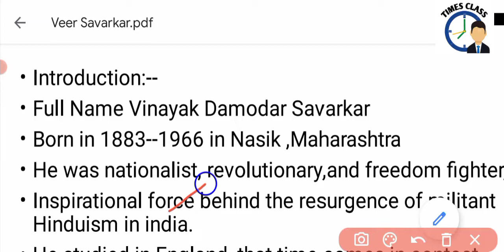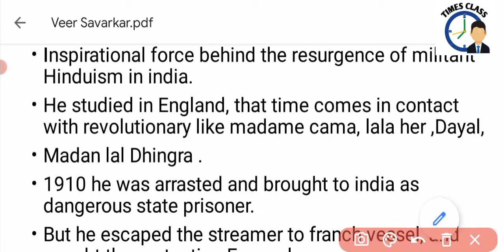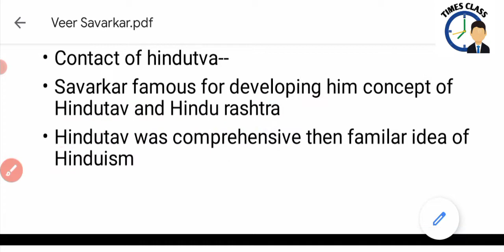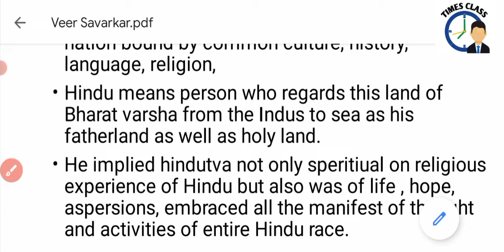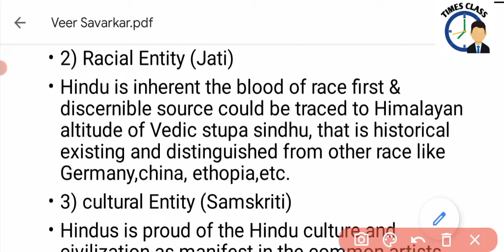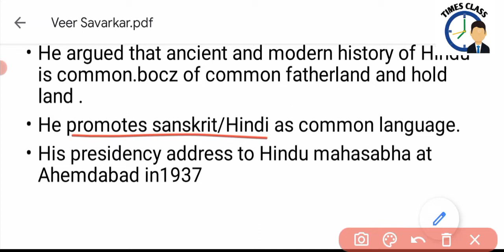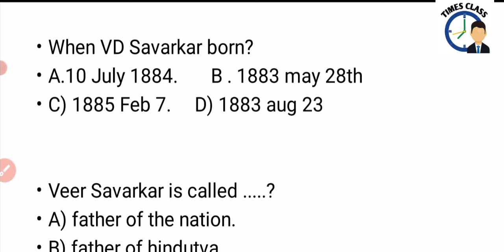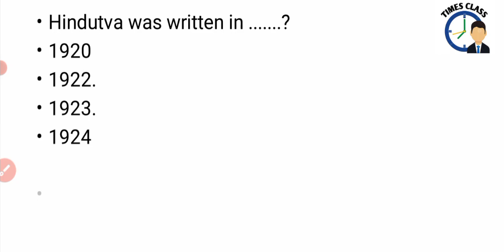Veer Savarkar, political science ,CPET 2022 , political science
Dear students,
all the video class will provide you as your syllabus ,all subjects paper you get in this channel